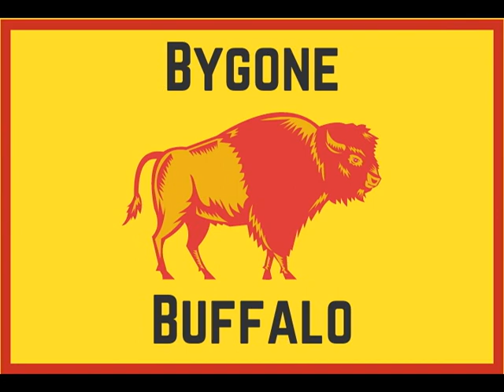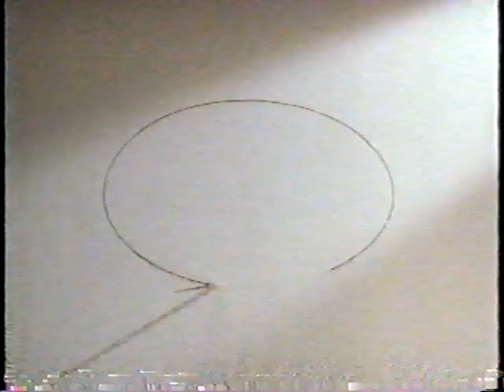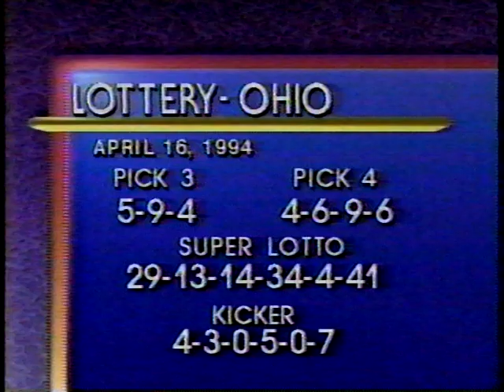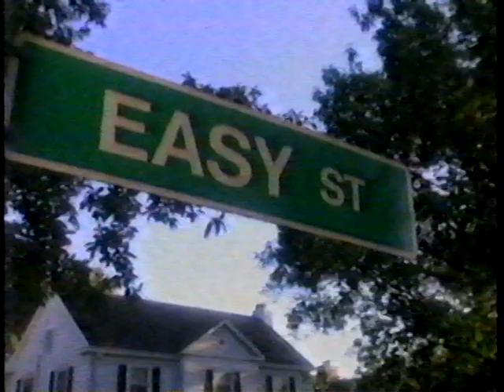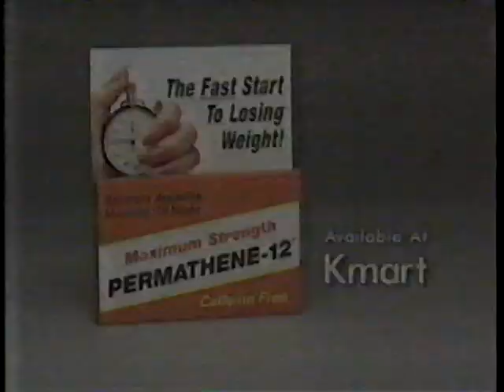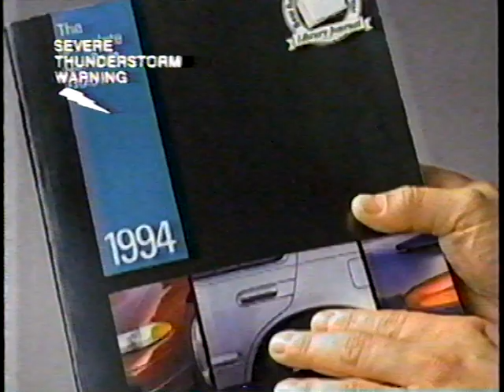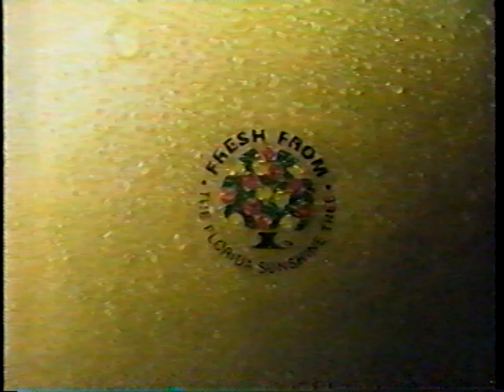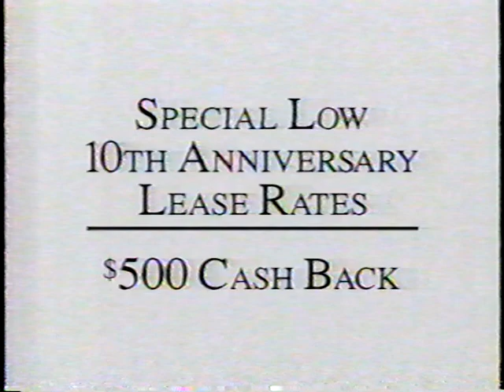Throwback Commercial Series 1994 Cincinnati, OH Area (61 Commercials)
Transport back in time to 1994! This commercial series was taken from a VHS of recorded television circa 1994. The commercial list is below.

 1. Ford Contour
 2. Milky Way Candy Bar "Just a little off the top"
 3. Eureka Powerline Vacuum
 4. Fat Free Newtons Cookies
 5. Chevrolet Lumina LS
 6. Arby's The Giant Roast Beef Sandwich
 7. Les Miserables (Taft Theatre, Cincinnati)
 8. Harry's Corner Carpet
 9. Perkins Family Restaurant
 10. Pontiac Closeout Sale
 11. 94.9 WOFX Classic Rock Radio
 12. Arby's Roast Beef "Where Different is Good"
 13. Ford Truck Month
 14. Dodge Intrepid "This Changes Everything"
 15. Frisch's Breakfast Bar
 16. Snapper Ninja Mulching Mower
 17. Chrysler Plymouth National Minivan Sale
 18. Ohio Lottery Numbers (April 17, 1994)
 19. Lincoln Town Car
 20. Toro Recycler Mower
 21. West Shell Realty
 22. Fine Arts Fund
 23. Lawn-Boy Mower "Easy Street"
 24. Pepsi Chimpanzee
 25. Miracle-Gro Prize Winning Gardener
 26. Christ Hospital (Cincinnati)
 27. Toyota Auto Zone "Takin It To The Streets" (Reliability)
 28. Michelob Light Beer
 29. Brainscan Movie
 30. Toyota "Takin It To The Streets" #2
 31. AT&T "Put It In Writing"
 32. Clorets Breath Mint / Gum
 33. Permethene-12 Diet Pill
 34. Maytag Jet-Clean Dishwasher
 35. ISUZU Trooper "Life's An Adventure"
 36. TGI Friday Restaurant
 37. CBS "Dr Joyce Brothers" and "Red Rock West Movie" Promo
 38. CBS "In The Heat Of The Night" Show Promo
 39. CBS "Christy" Show Commercial
 40. Advil Headache
 41. Jergens Refreshing Body Shampoo
 42. Tyson Stir Fry Kit
 43. Buick LaSabre "Complete Car Cost Guide" Parrots
 44. M&M's New Recruits Camp
 45. River Downs
 46. Chevrolet Cavalier
 47. Bob Evans "Five Under Five"
 48. Walt Disney - Applause Magazine - Image Maker Award (Clifford Bailey)
 49. Ameritech Cellular Awards
 50. Nissan Spring Fever Sales Event
 51. American Dairy Milk
 52. Beechmont Ford Truck Center (Cincinnati)
 53. PNC Bank "Chess Board"
 54. Arby's Triple Cheese Melt
 55. Florida Grapefruit Weight Loss Program (Thriftway)
 56. Chrysler Concord "Stereotype"
 57. Mercury Sable GS
 58. Lancome Paris Dual Finish Makeup (McAlpin's)
 59. Adams Landing (Cincinnati)
 60. Ashland "You Have The Power"
 61. Dodge Caravan 10th Anniversary